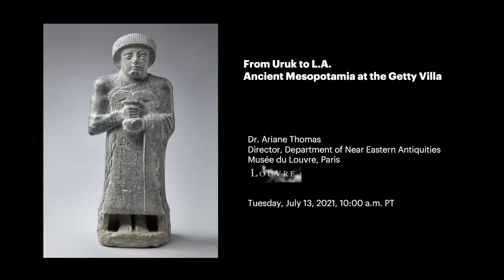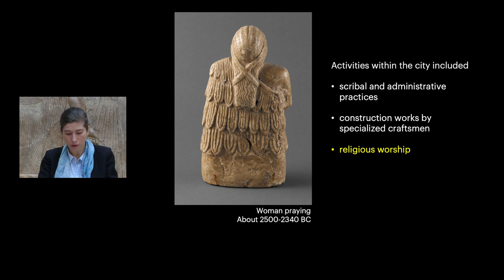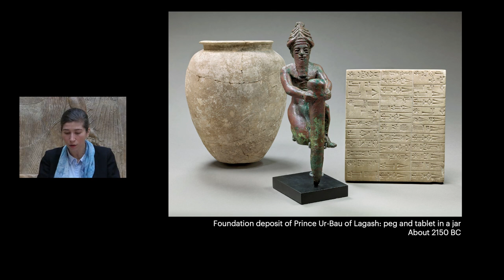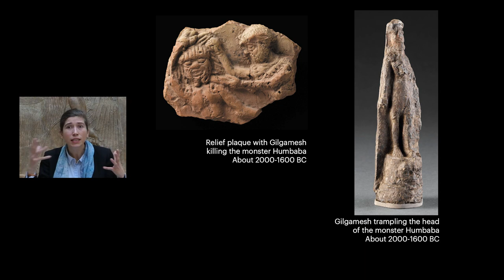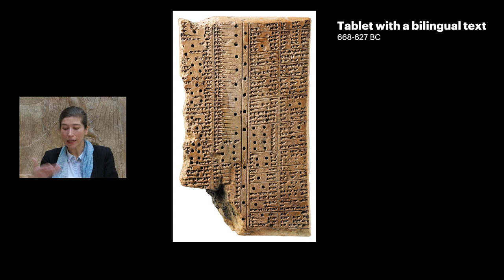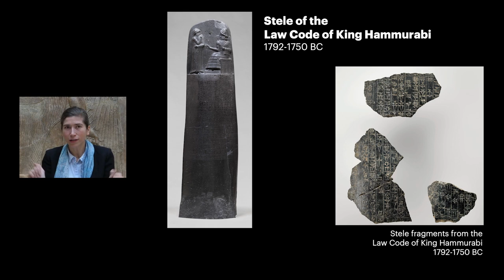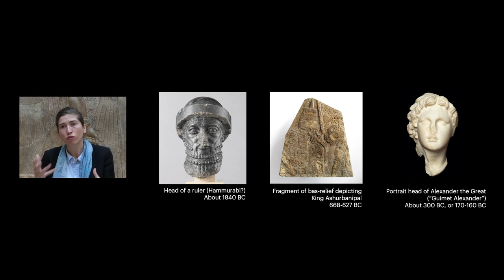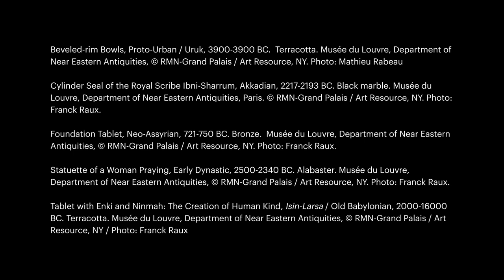From Uruk to L.A.: Ancient Mesopotamia at the Getty Villa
Ariane Thomas, director of the Department of Near Eastern Antiquities at the Louvre Museum in Paris, explores Mesopotamian history and culture through a selection of objects from the museum’s impressive collection spanning 9,000 years. Following her presentation, Dr. Thomas was joined by Timothy Potts, Maria Hummer-Tuttle and Robert Tuttle Director of the J. Paul Getty Museum, to answer viewer questions.

This program was presented via Zoom on Tuesday, July 13, 2021.

This program complements the exhibition "Mesopotamia: Civilization Begins" at the Getty Villa Museum.